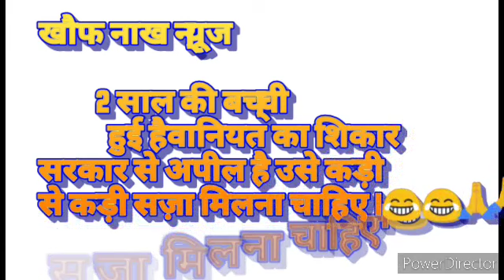2 साल की बच्ची के साथ 40 साल का हैवान किया दुष्कर्म l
2 साल की बच्ची के साथ 40 साल का हैवान किया दुष्कर्म l